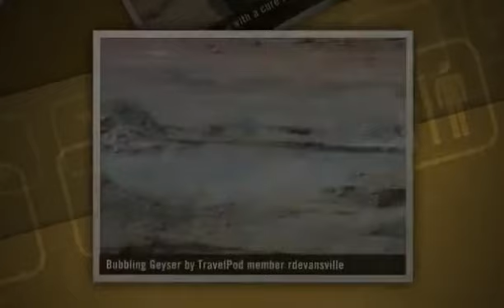"A tour with spectacular scenery and animals" Rdevansville's photos around Uyuni, Bolivia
Preview of Rdevansville's blog at TravelPod.